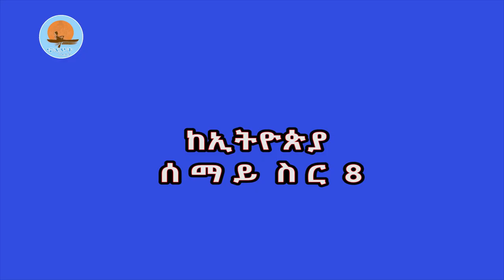ከኢትዮጵያ ሰማይ ስር 8 | "እዚሁ ይበላሉ እዚሁ ይሸናሉ" | ዐይን አምባ መድኃኔዓለም | ayin amba medhnealem church| Notiat media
ደብድበውናል አሰቃይተውናል፡፡
ቤተልሔሙ ላይ ቆመን ነው የነበርነው፡፡
ርኅራኄ የሚባል ነገር የላቸውም ለእግዚአብሔርም አያዝኑም
ኖትያትሚዲያ
በሕብረትእንቁም